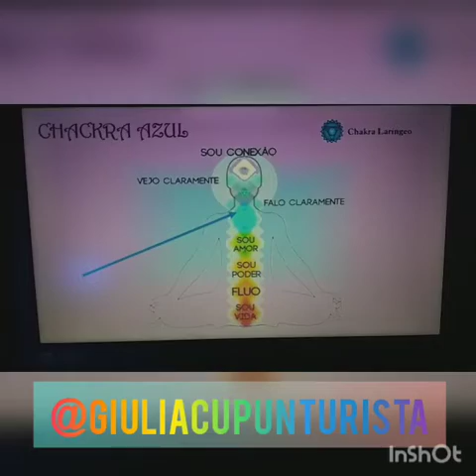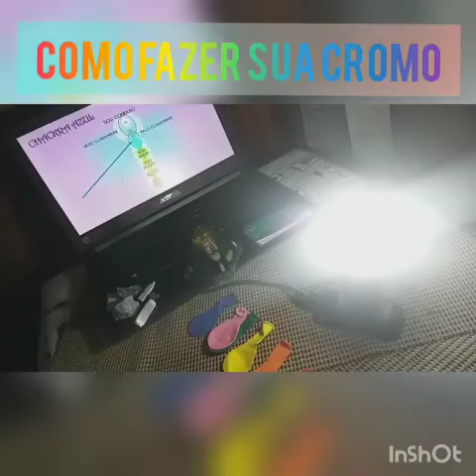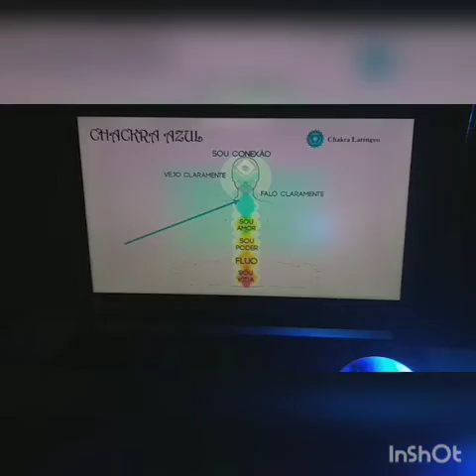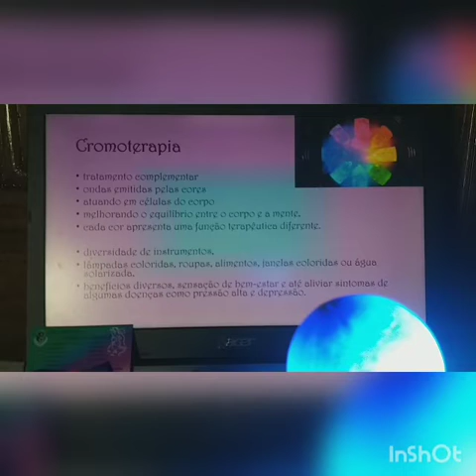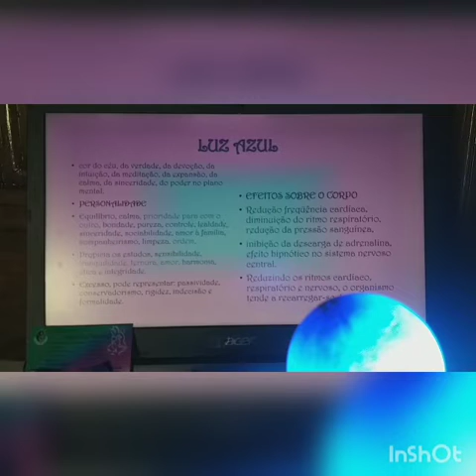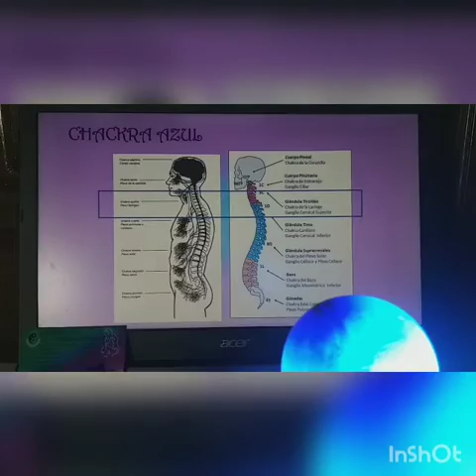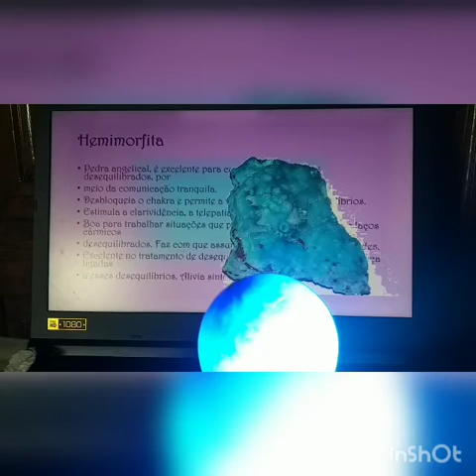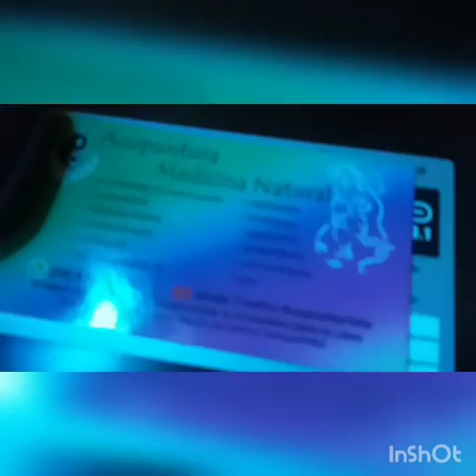CROMOTERAPIA LUZ AZUL CHACKRA LARINGEO TERAPIAS HOLISTICAS DRA MSC GIULIA COELHO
ADULTOS ÍNDIGOS::

     Os adultos índigo sentem e leem o campo energético das pessoas, eles são naturalmente leitores de manifestações energéticas. Estes adultos querem mais do que tudo aprender a equilibrar sua energia, assumir sua missão e dons, aprender a como se desenvolver e evoluir, ajudando os que seguem nascendo, as crianças e jovens.

     A frequência índigo está disponível a todos os seres humanos e pode ser acessada na medida em que nossa consciência vai se expandindo mais e mais. Quanto mais conscientes, mais aptos nós nos tornamos a perceber e acessar outros diferentes tipos de realidades, que antes nem imaginávamos existir.

     Na medida em que mais e mais seres humanos índigos existam e convivam entre si, mais rápido se dará nossa evolução, nosso processo de ampliação da consciência. Com esta convivência estaremos nos aproximando cada vez mais da quarta e quinta dimensões, já que a Terra é originalmente um planeta da terceira dimensão, devido às consciências predominantes.

     Abaixo, cito algumas características de adultos índigos para uma melhor compreensão da temática:

- São muito inteligentes, apesar de não terem tido as melhores notas na escola.

- Tinham aversão ou detestavam grande parte dos trabalhos repetitivos e obrigatórios da escola.

- Muitos experimentaram depressão existencial bem cedo e sentimentos de impotência ao decorrer de sua infância e adolescência.

- Tem dificuldade com empregos supervisionados, os adultos índigos resistem à autoridade e ao sistema hierárquico de trabalho.

- Tem problemas com sistemas que consideram falidos ou ineficazes, exemplo: sistema financeiro, político, médico, educacional.

- Frustração ou rejeição do tradicional “sonho” de carreira, casamento, filhos.

- Um ardente desejo de fazer algo para mudar ou melhorar o mundo, porém demorar até reconhecer qual é a sua vocação para realizar este desejo.

- Desde muito novos tem interesses por assuntos espirituais e esotéricos.

- Possuem forte intuição.

- Tiveram experiências psíquicas, tais como premonições, ouvir e ver pessoas desencarnadas, experiências fora do corpo, etc.

     Os índigos que hoje são adultos, especialmente aqueles que têm idade acima dos trinta anos, chegaram ao planeta em uma época em que ainda havia poucos índigos por aqui e, portanto, a energia era mais densa; os paradigmas eram outros e a consciência era ainda mais limitada. Os padrões eram mais rígidos e as mentes dos pais, professores e governantes era muito mais limitadas que hoje em dia.

     Estes adultos índigo encarnaram na Terra em uma época em que a vida e a realidade eram totalmente enquadradas em alguns padrões socialmente aceitos e tudo o que não fosse enquadrado nestes padrões era tido como inexistente.

     Quando crianças eram extremamente sensíveis, sensibilidade que lhes causaram enormes dificuldades para adaptação. Eram crianças cuja essência apontava na direção de uma vida espiritual, uma vida guiada por valores mais elevados. Imagine o quão difícil é encarnar em uma época e em um contexto tão contrário à manifestação de seus dons.

     A missão destes seres na Terra está voltada para a produção de mudança, para a revisão de valores e paradigmas por onde passarem. Para sua missão se concretizar é preciso deixar velhos hábitos e pensamentos para que novos paradigmas possam ser estabelecidos, assim a unidade e o amor encontrarão espaço para se manifestar.

     No processo de desenvolvimento os adultos índigo presenciaram um choque significativo entre as energias mais sutis e as mais densas, oriundas principalmente de seu universo familiar e do seu entorno. Poucas famílias estavam espiritualizadas suficientemente para recebê-los e compreendê-los.

     Estas atitudes causaram-lhes grandes dificuldades de adaptação por onde quer que fossem. Seus dons não eram aceitos em suas famílias e muitos se desviaram do caminho espiritual por não ter tido a devida aceitação por seus pais e amigos à sua volta.

     Eles foram chamados de hiperativos, loucos, bipolares, esquizofrênicos e muitos foram excessivamente medicados esquecendo-se de sua verdadeira essência.

     Os índigos que compreendem sua missão sabem da importância de sua vinda a Terra, eles mantém a possibilidade de que a Terra continuará a evoluir. Tudo o que não serve à humanidade se desvanecerá com sua presença.

     Eles encarnaram para ajudar na transformação social, educacional, familiar e espiritual de todo o planeta, independente das fronteiras e de classes sociais. São como catalisadores para desencadear as reações necessárias para as transformações.

     Os índigos não começaram a chegar a Terra somente nas últimas gerações; o que acontece é que o seu número está aumentando cada vez mais para auxiliar no aumento vibracional da Terra, eles já são tantos que, finalmente, não podemos ignora-los!